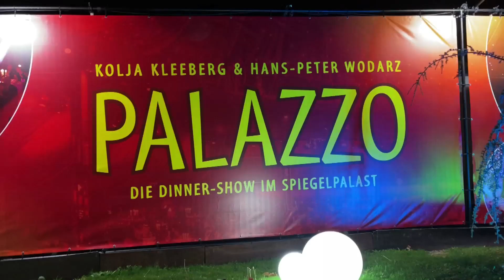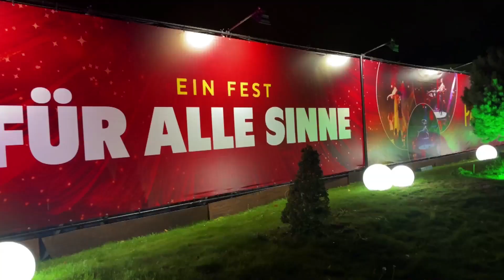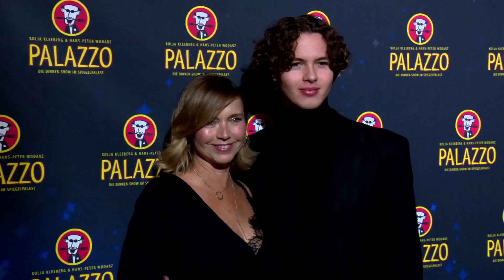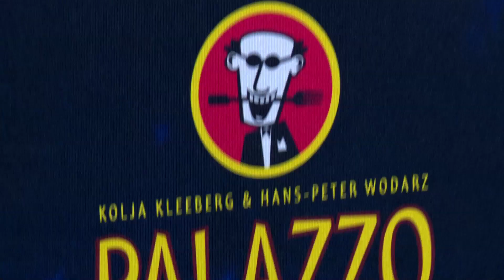Hans-Peter Wodarz und Kolja Kleeberg laden ins Palazzo ein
Die Gastgeber freuen sich auf die 15. PALAZZO-Dinnershow in Berlin – und die Welt-Erstaufführung der brandneuen  Sensationellen Show „Ghosts & Ducks“
Die Gänge des Gourmet Menü wechseln sich über den Abend hinweg mit den Darbietungen der Show.
Mit Hunderte Kerzen, funkelnde Spiegel und edle DinnerTische taucht man in eine bezaubernde und glamouröse Welt des Palazzo Spiegelpalast  ein .
Show, Musik, Licht, Essen, Service und Ambiente sind auf das Feinste abgestimmt und verschmelzen zu einem rauschenden Fest für alle Sinne.
Diesen Genuss und das Erlebnis wollte sich die zahlreichen Premierengäste nicht entgehen lassen.